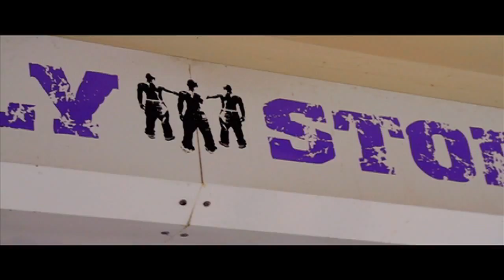Jahmal Tic - Gayana Represent (G.S.P) By B.D